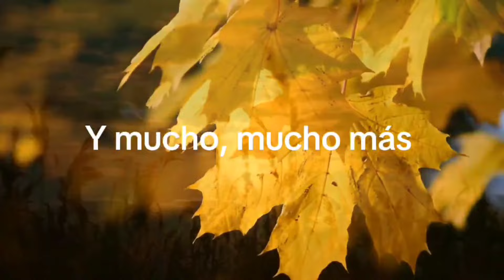Decoracion mesita de entrada otoño 2024